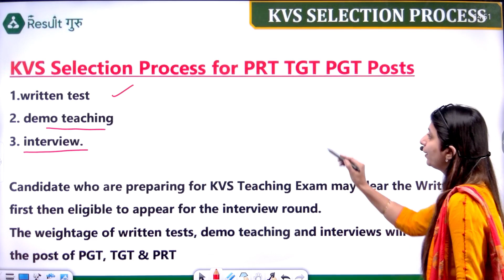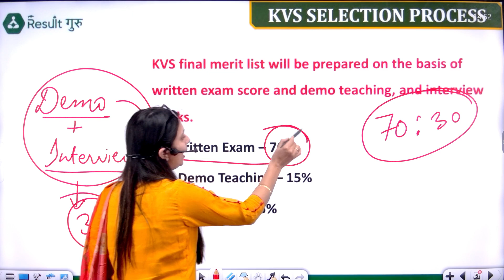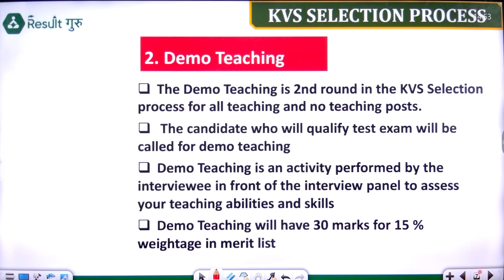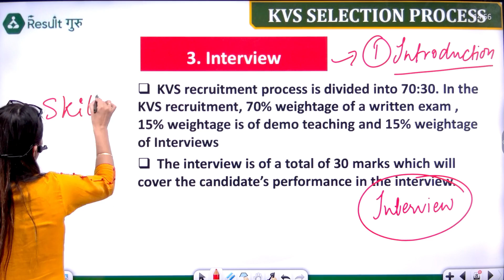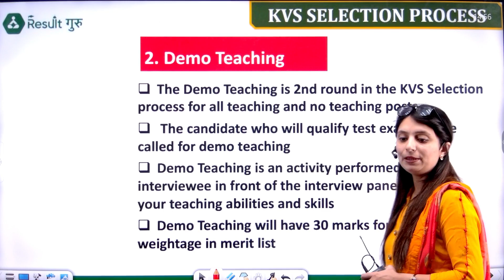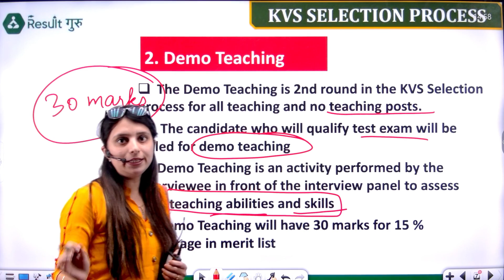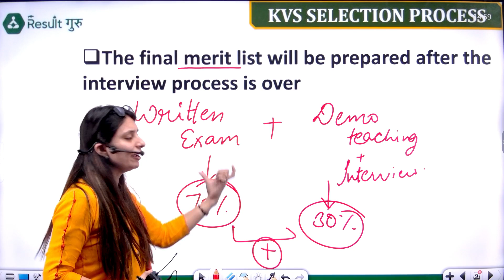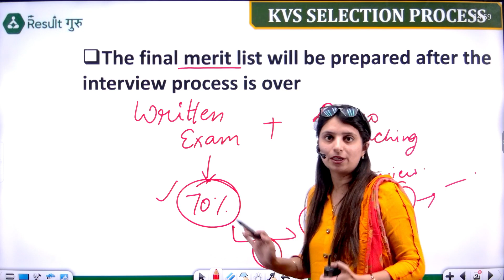KVS Interview कैसे शुरू करें | Mock Interview & Demo Teaching की तैयारी ? | Priyanka Ma'am | RG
🔴  07:00 AM  -- Avdhesh Sir Reasoning
🔴  08:00 AM  -- Priyanka Mam Science
🔴  09:00 AM  -- Niharika Mam English
🔴  10:00 AM  -- Pawan Sir GK/GS
🔴  11:00 AM  -- Pooja Mam Hindi

🎯 Super TET & UPTET

🔴  09:00 PM  -- Abhishek Sir EVS
🔴  10:30 PM  -- Vikash Sir Hindi
🔴  12:00 AM  -- Ashish Sir Maths
🔴  01:30 AM  -- Satish Sir English
🔴  03:00 AM  -- Deepank Sir Science
🔴  04:00 AM  -- Abhishek Sir SST

📜Topics in This Video:
KVS Interview कैसे शुरू करें
Mock Interview & Demo Teaching की तैयारी ?